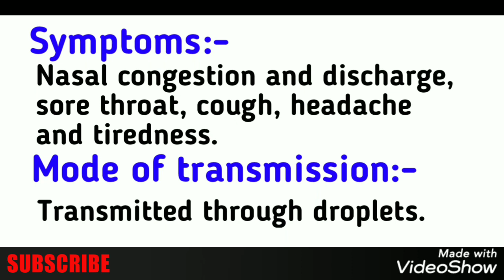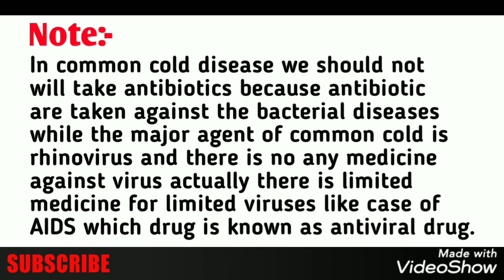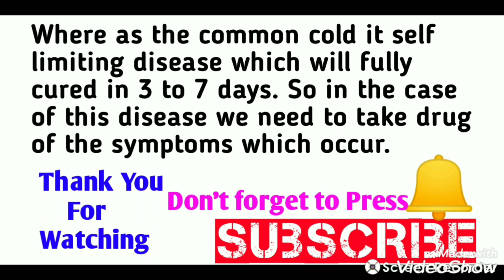Common Cold full detailed (Human Health & Diseases) (by:- NEET Runners)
#NCERT KE BASIS PE USSE KUCHH JYADA#
This video contain a very very important topic of Human Health & Diseases which is Very Important for the exam of all Medical Entrance Exam. This video contains detailed study about a particular diseases Common Cold
           Here I tried to make these things simple for you.
                     I hope you all guys understood this video . If you have any doubt related to this video then plz put that in the comment box I'll short out your problem.

Must watch with audio because you may learn more thing than the note available in video.
⏰If u want to Revise full 12 NCERT in very short time for any board or any Entrance Exam purpose then plz go to this link :-

        Thank
                 you for
                                                          & SUPPORT